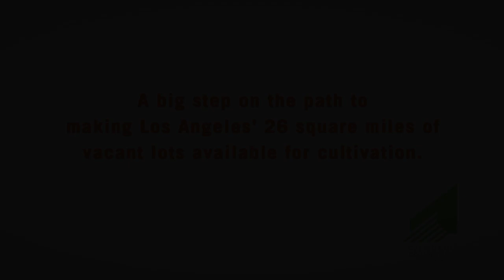2013 Unsung Heroes of Los Angeles- Ron Finley, Urban Gardening Advocate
Meet 2013 Unsung Heroes of Los Angeles honoree, Ron Finley, urban gardening advocate.